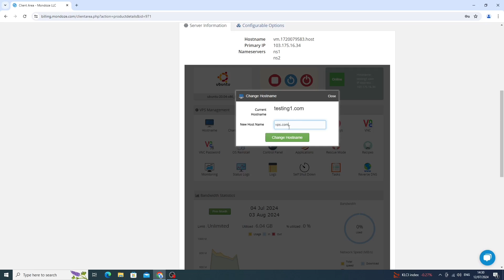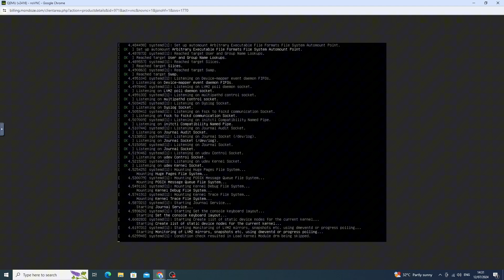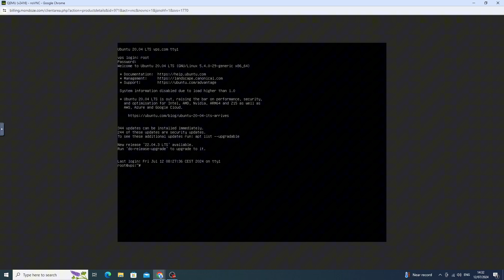Linux修改主机名修改hostname的方法 - Mondoze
如何在Linux中修改主机名？在此视频里，我们将指导您如何更改Hostname，让您可以更换到理想的Hostname。如果您有任何疑问，欢迎联系我们，我们的支持团队非常乐意为您提供帮助。